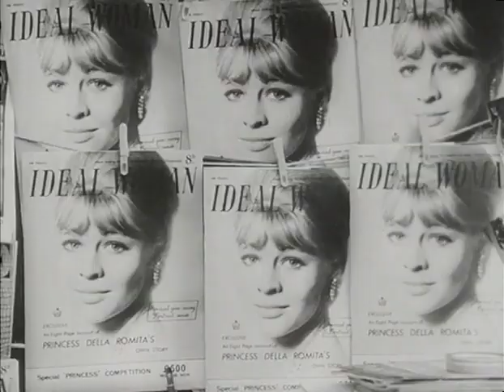Darling 1965 Trailer (a John Schlesinger film)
The story of a beautiful but bored woman in the swinging sixties of London as she goes through her days as a model and an actress, and she toys with the affections of several men. But how will such a life wind up in the end?

Directed by: John Schlesinger
Written by: Frederic Raphael
Produced by: Joseph Janni
Starring: Julie Christie, Dirk Bogarde, Laurence Harvey
Cinematographer: Kenneth Higgins
Edited by: James Clark